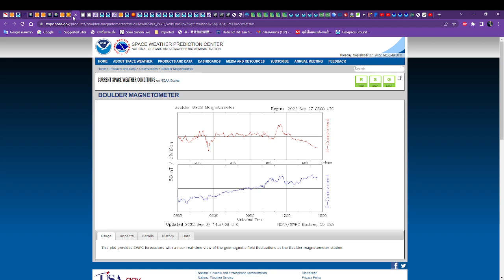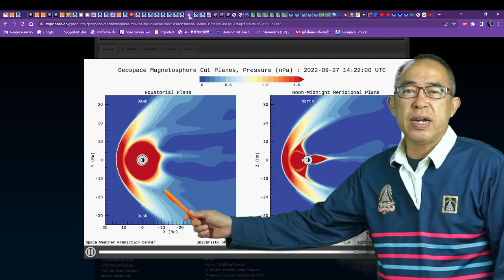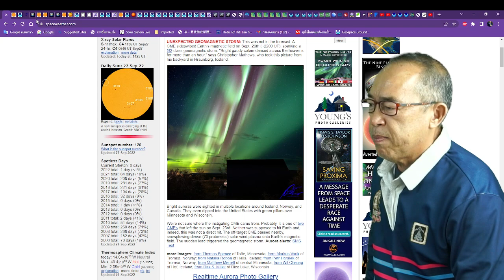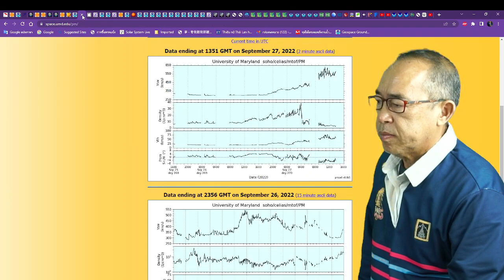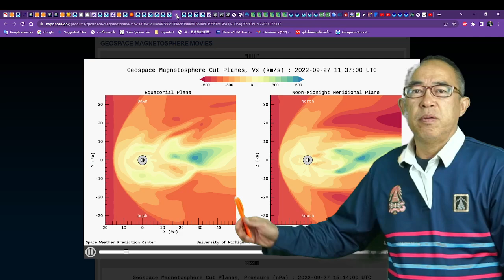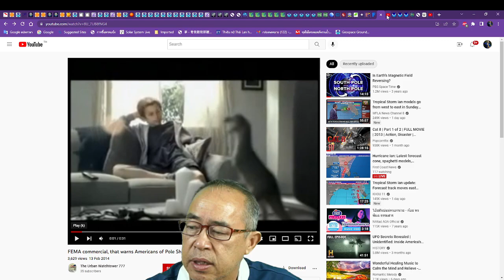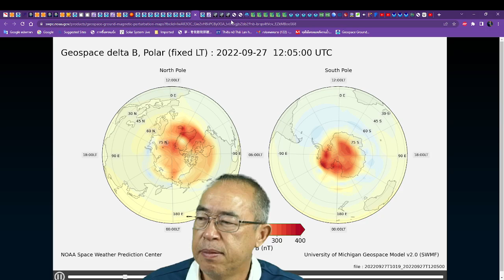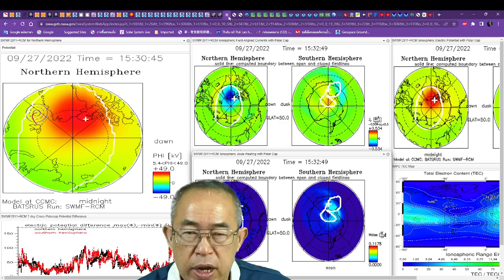๒๗๐๙๖๕๒๑๔๕ จะว่าโลกโดนเผาด้วยคลื่นสนามแม่เหล็กและรังสีจากโซลาแฟร์ก็ว่าได้ ณ วันนี้ ข้อมูลฝนถึงปี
๒๗๐๙๖๕๒๑๔๕ จะว่าโลกโดนเผาด้วยคลื่นสนามแม่เหล็กและรังสีจากโซลาแฟร์ก็ว่าได้ ณ วันนี้ ข้อมูลฝนถึงปีใหม่ยังไม่เปลี่ยนนะครับ Little Ice Age เริ่มจากฝนตกหนัก น้ำท่วม และตามด้วยอากาศเย็น การก่อตัวของน้ำแข็งยอดหญ้าที่ต่อเนื่องและหนาขึ้น